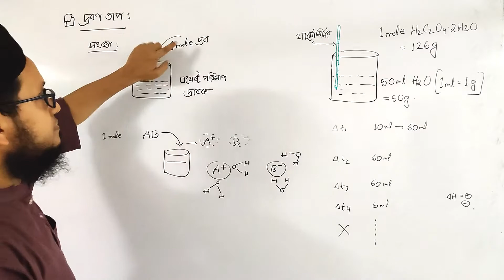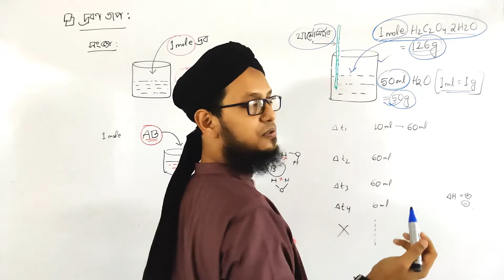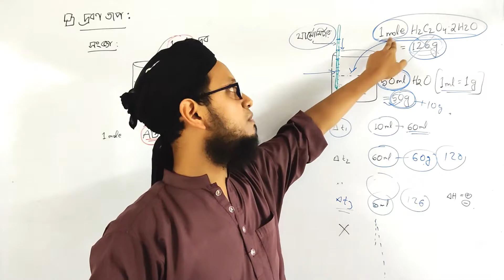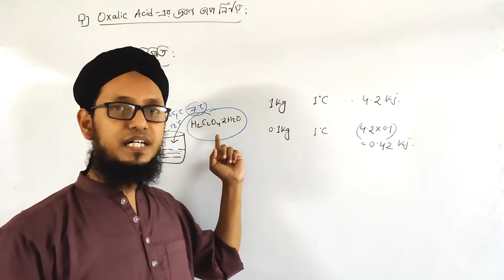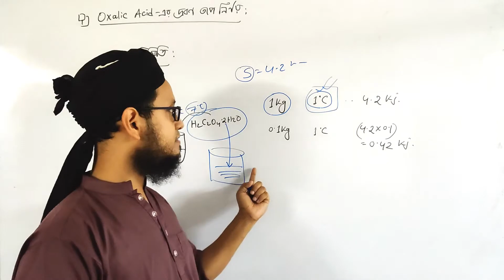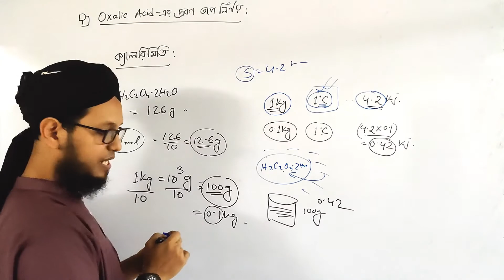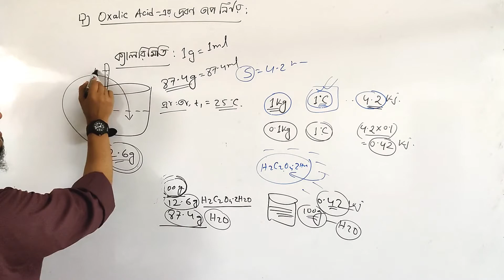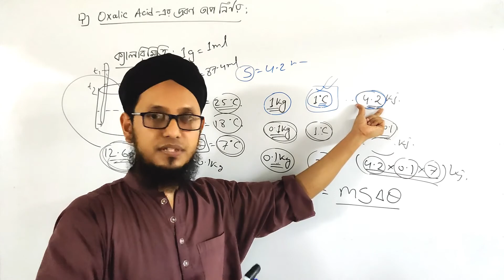দ্রবণ তাপ | Heat of Solution | চতুর্থ অধ্যায় | রসায়ন ১ম পত্র